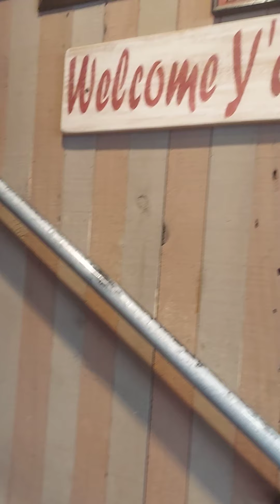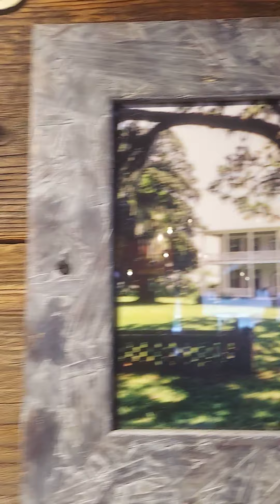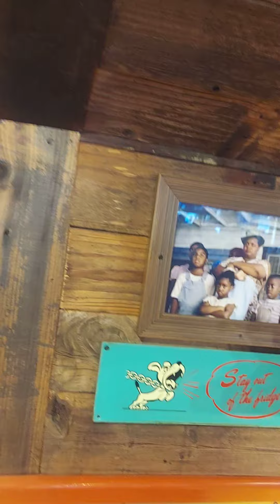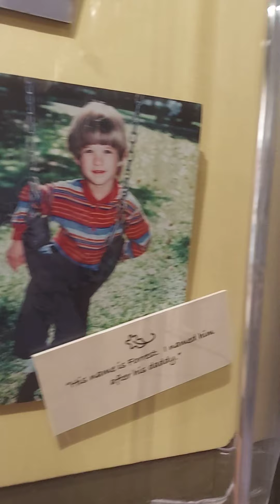22 de julio de 2021